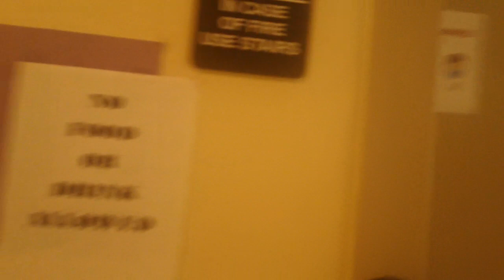Schindler HT 330boring Hydraullic Elevator At Carolina Behavoral Care, Hillsborough NC